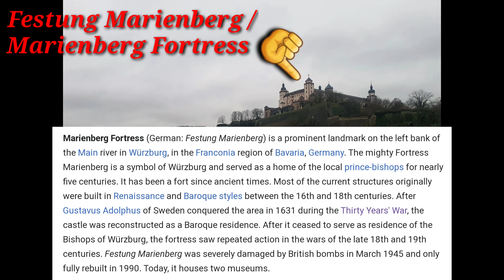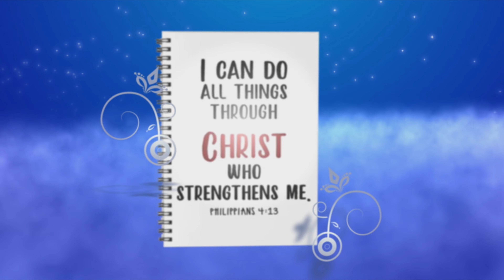Würzburg am Main im Hochwasserpegel (High water Level)🙀 | City View in Würzburg/ateng mapagmahal